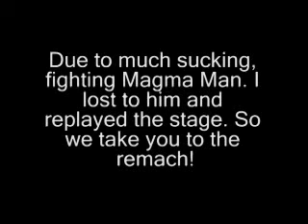Super Smart Game Guy Mega Man 9 (part 5)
Some didn't like my Idiots playing Mega Man 2. So I figured what about a super smart guy. Well here is me playing though Mega Man 9. Beware of strong language and funny things. Thanks to Anthony with help from the audio and thanks to Kiwikenobi for letting me user her song as the end theme. Enjoy!